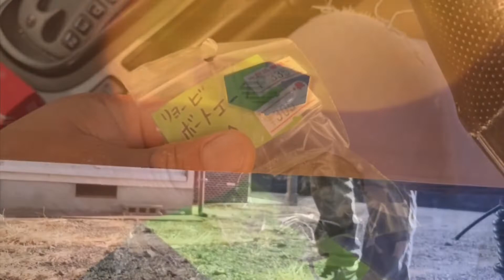主人を亡くしたボートエースを、蘇らせる（艤装失敗）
知り合いの、肉屋さん娘のお父さんの形見のボートです。
今回、艤装に失敗しましたが、なんとか、出港出来るように
したいと思ってます。